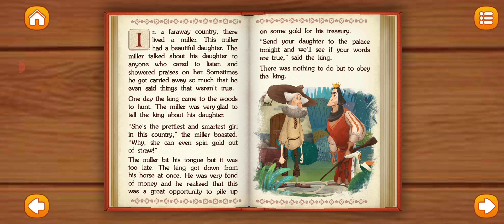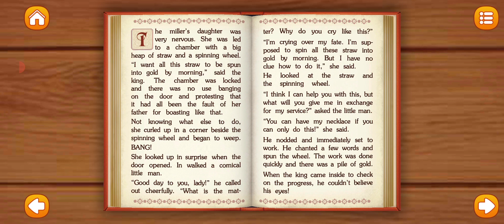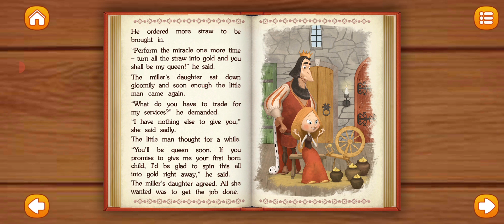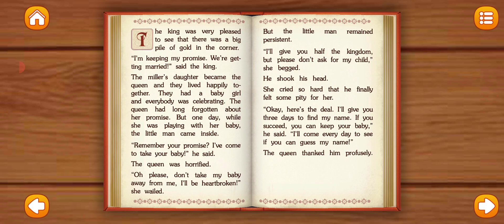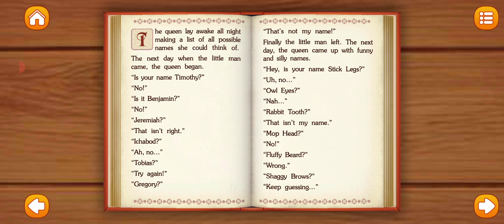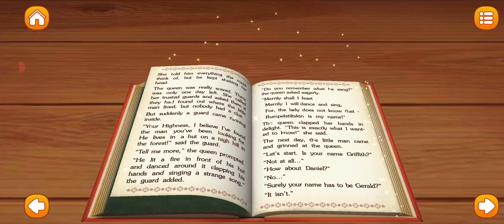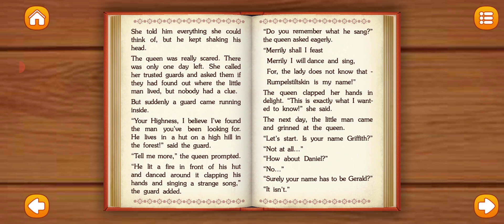Rumpelstiltskin - Fairy Tales #11